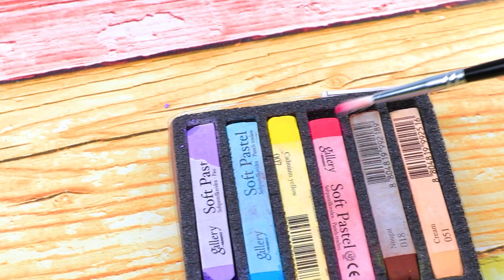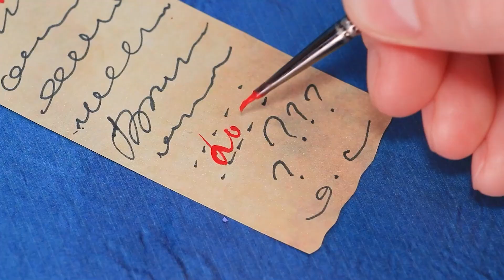La Banda Trolls Juntos ¡La Boda Real! 31 Manualidades para Muñecas LOL OMG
Elsa se Convierte en Zombie | Activar TODAS las notificaciones

¡Bienvenido al emocionante mundo de la celebración con los Trolls! Prepárate para divertidas e increíbles aventuras en la boda real con este emocionante video. Explora 31 de las ideas más divertidas y sorprendentes de bricolaje que te ayudarán a crear tu propio mundo Troll lleno de sonrisas y alegría. ¡Celebremos juntos este evento mágico y sumérgete en un reino interminable de imaginación y diversión con tus personajes favoritos! 😊🌈✨

Materiales y herramientas:
• Pistola de pegamento caliente
• Cuchillo de uso múltiple
• Set de pinturas acrílicas
• Pinceles para pintar
• Tijeras de oficina
• Pinzas
• Regla
• Papel espuma
• Arcilla modeladora
• Pastel seco
• Lana
• Fieltro
• Pestañas postizas en racimos:
• Hilos Mouliné
• Medias perlas
• Sorbete
• Cuentas
• Arcilla secado al aire
• Herramientas de modelado de arcilla
• Anillo de lana
• Accesorios de ferretería:
• Papel de aluminio
• Sombras de ojos
• Tul
• Pompones
• Alambre
• Poliestireno
• Tallos de chenilla:
• Figuras impresas de trolls para decorar pasteles:
• Peluche
• Mariquitas decorativas
• Pelota de tenis
• Cáscaras de pistacho
• Alas decorativas
• Purpurina
• Cartón
• Cordones coloridos